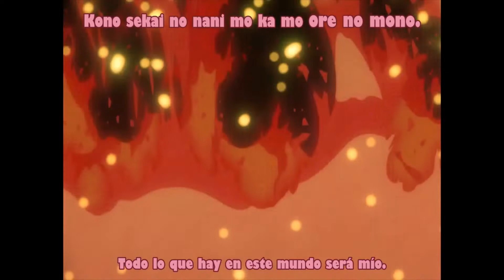Otaku no Video OP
"Tatakae! Otaking" by Kouji Tsujitani